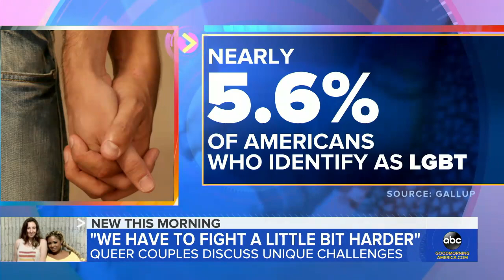What it takes to succeed in a queer relationship l GMA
As the tides turn toward more acceptance of gay marriage, queer couples face a set of challenges not experienced by many straight couples.

Books for kids and adults to become a better ally of the LGBTQ community: